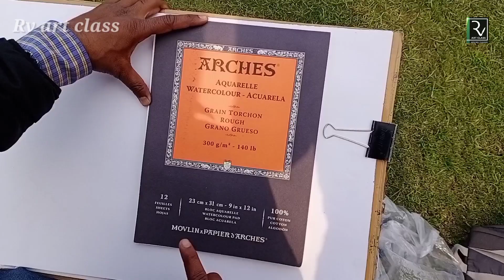standing pose live water color for bfa entrance exam :2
Rv art class provides bite-sized lessons to students to take admission in reputed fine art colleges in India such as college of art (COA  DU) JAMIA MILLIIA ISLAMIA,  CHANDIGARH UNIVERSITY,  BHU, MSU,  etc.  All important colleges. The topic includes still life, live sketching,  composition and theory.
 Drawing class for bfa entrance exam students   step by step

Mandi House Park
Mandi House, New Delhi, Delhi 110001